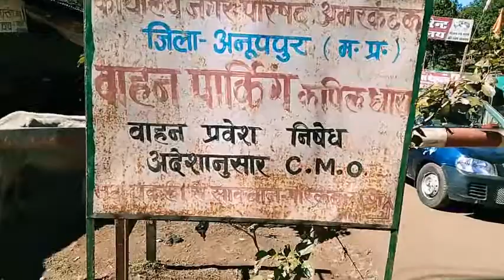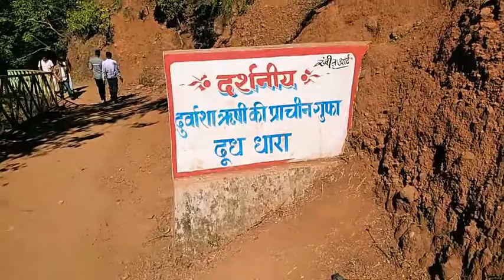Amarkantak Madhya pradesh | दूध धारा, कपिल धारा, गुप्‍त गुफा || Part 2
In this video, we'll be exploring Amarkantak in detail! In the first part of the video, we'll give you a brief history of Amarkantak and some of the important attractions.

Then, in part 2, we'll be taking a look at the different places to stay, eat and visit in Amarkantak. From budget hotels to family-friendly restaurants to iconic tourist spots, we'll have everything you need to plan your perfect Amarkantak trip!